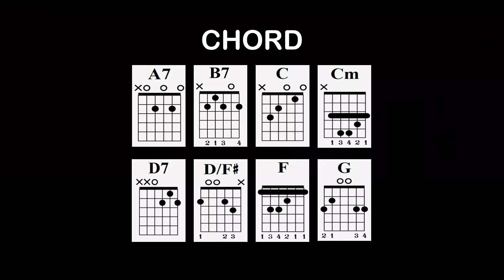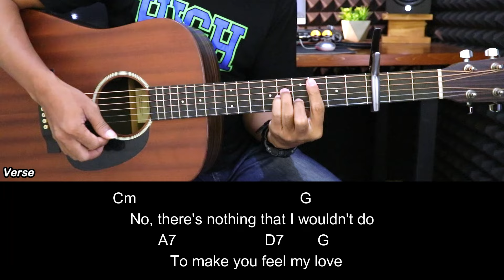Make You Feel My Love - Adele | EASY Guitar Tutorial with Chords - Guitar Lessons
Make You Feel My Love - Adele | EASY Guitar Tutorial with Chords / Lyrics and Strumming Patterns -  Guitar Lessons